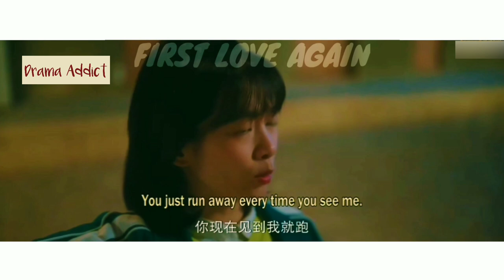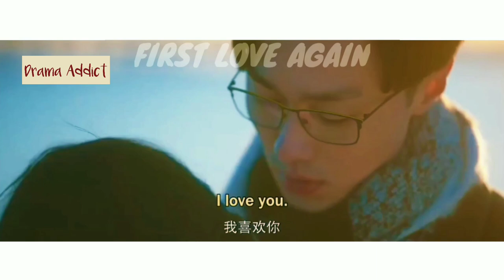Ye You Ning and Xia Wen Si Story❤️First Love Again [FMV]❤️ Chinese Drama (2021)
Drama name: First Love Again(2021)

Sypnosis:
The probability of them meeting was one in a billion. In a parallel time and space, the cold and unapproachable top student Ye You Ning encounters the bright and sunny Xia Wen Si.

Through an unexpected opportunity, Ye You Ning of the present connects with Xia Wen Xi from the year 2006. Their encounter leads to a sweet romance and a chance to relive high school, to meet old friends again and to experience the taste of first love.

Check out the music in this video:

Song: Kevin Silvester - You and I (ft. Julie Zorrilla & KATU)